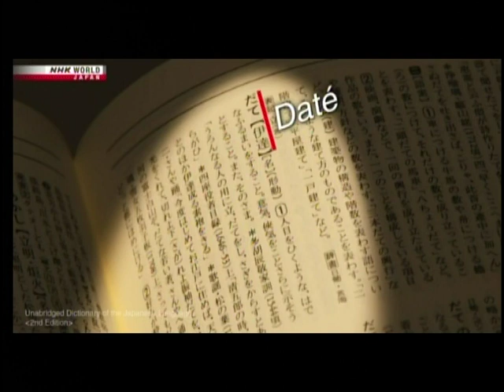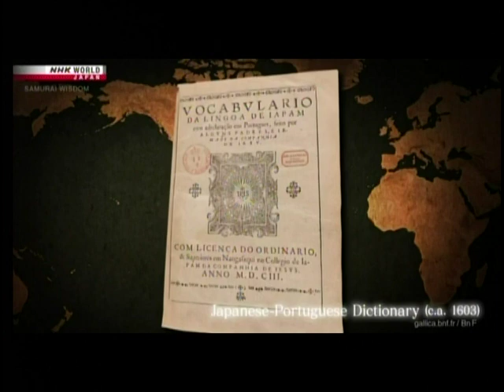Date Masamune - SENDAI, JAPAN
A program about the life of the Samurai commander, Date Masamune 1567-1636. Also the city of Sendai, Japan that he is famous for.